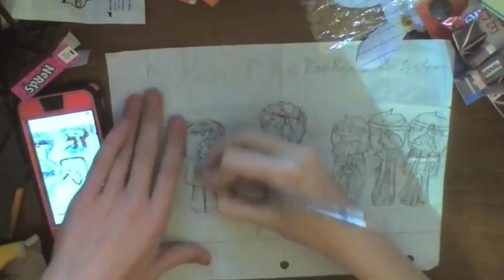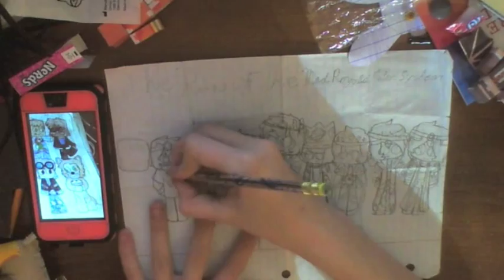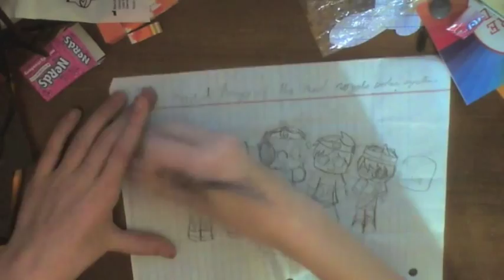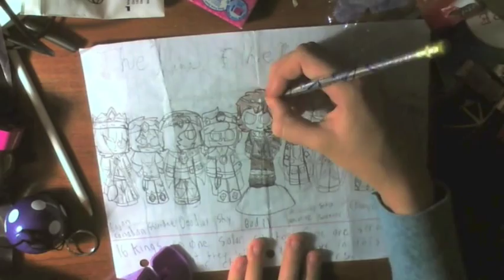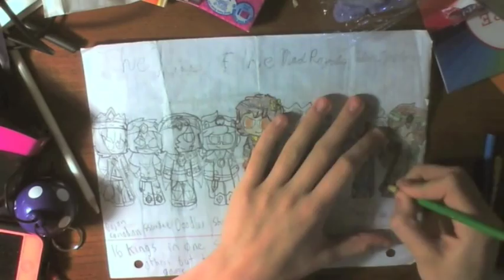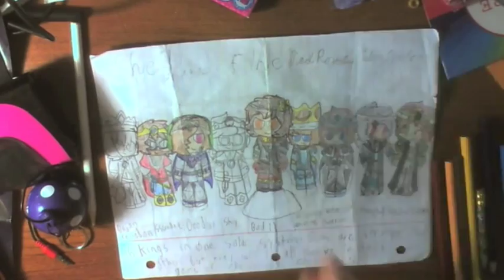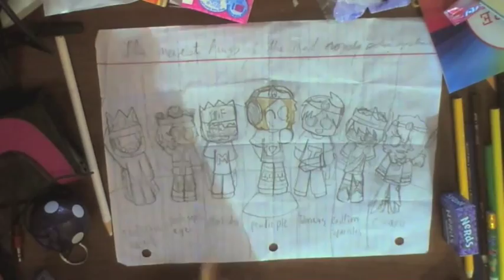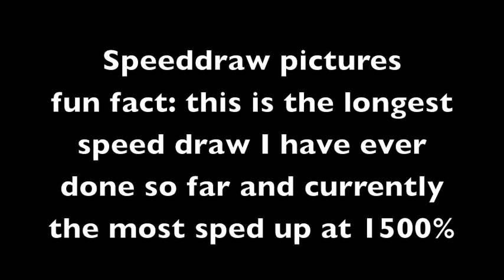The Kings of the Adventure game speeddraw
Music from wizard quest hope you enjoy!